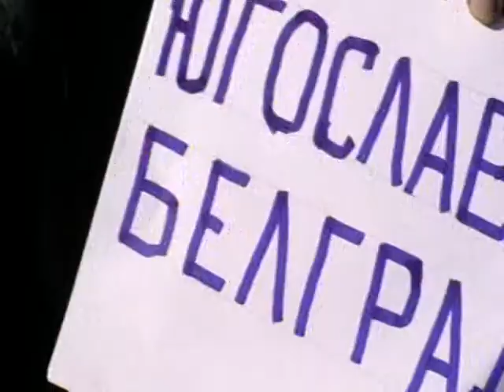2013-06-13 076 Остановка на обед в Сербии